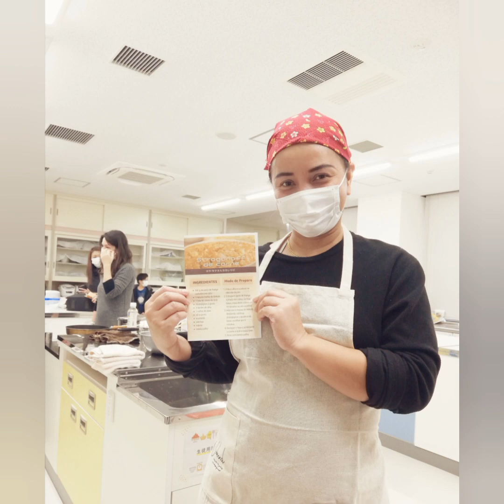Chicken Creamy Strogonoff || cooking show Japan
my priveledge to Cook and participate from our community here in komtasu Japan.